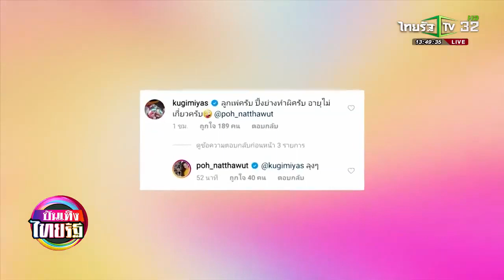ป๋อ ยก ณเดชน์ เป็นไอดอล ลั่นชาติชายต้องไว้พุง 04 01 64 บันเทิงไทยรัฐ mp4